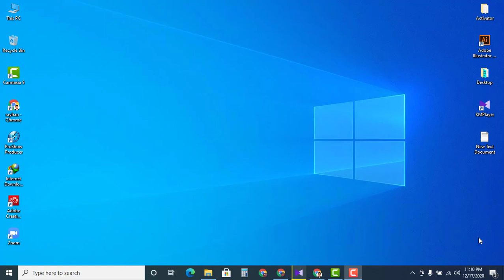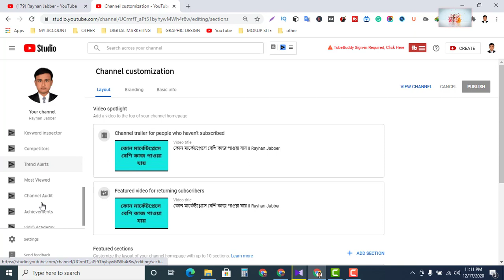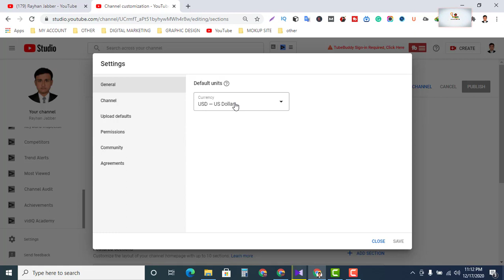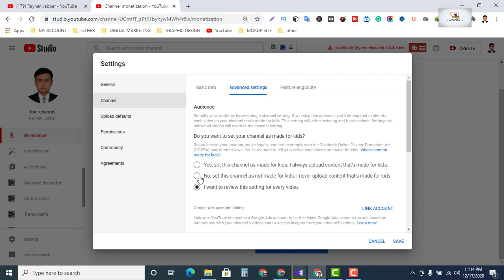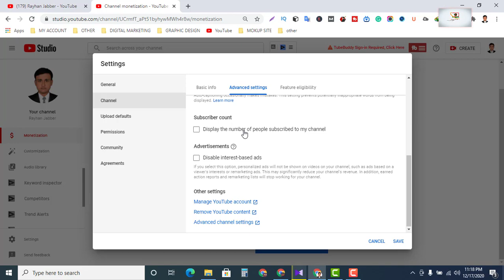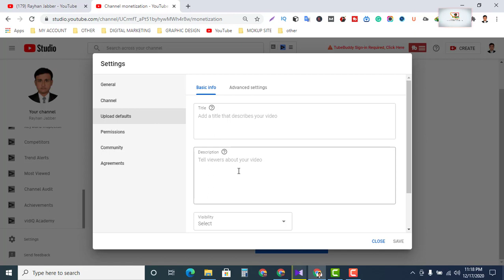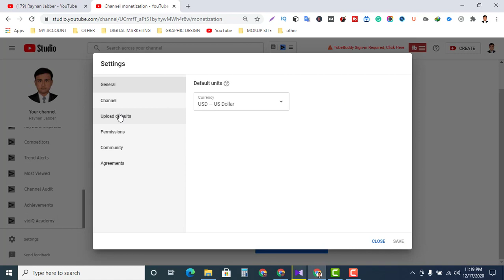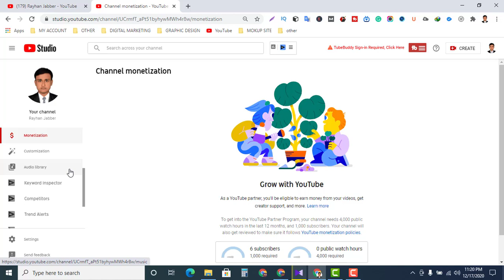Youtube Marketing A to Z Bangla Tutorial | advance part- freelancer income bd